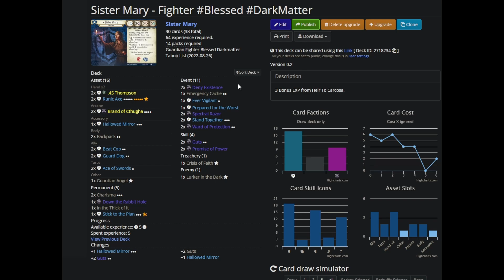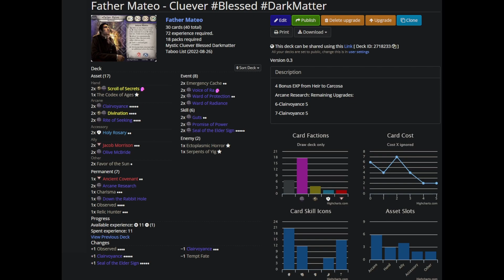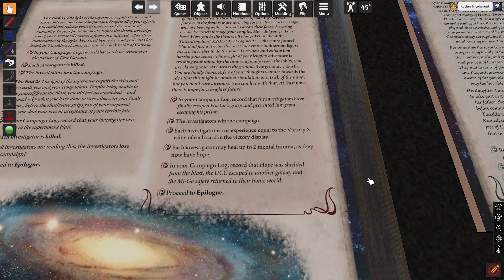The Space Opera Finale! Dark Matter CUSTOM CAMPAIGN #08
Dark Matter is, in my humble opinion, the best custom campaign for Arkham LCG. It's got a level of polish that rivals official campaigns, and I'll be playing through it with a bless team. We'll be taking Sister Mary as our main fighter and using all the bless tokens she generates to fuel a Father Mateo as our main cluever.